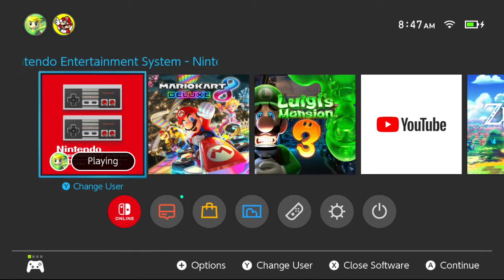SUPER MARIO 3 WORLD 2 COMPLETE